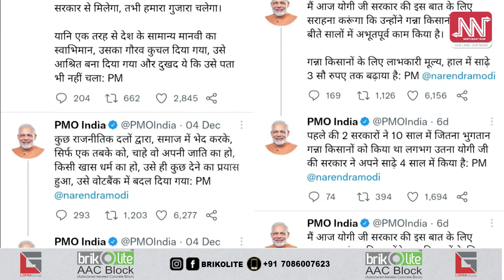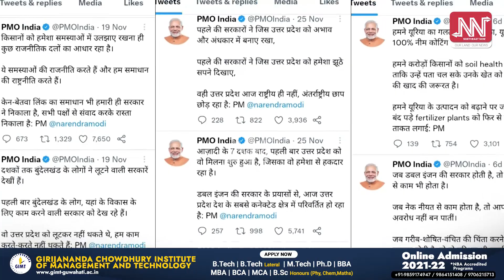সন্মুখত উত্তৰ প্ৰদেশৰ নিৰ্বাচন; বিজেপিৰ মুখপাত্ৰ হ’ল মোদীৰ চৰকাৰী PMO টুইটাৰ হেণ্ডেল